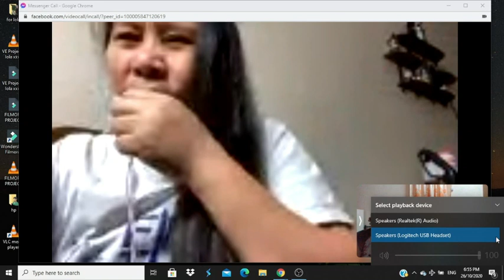Funny Grandma With Hearing Problem Chats/Video Call With Daughter and Grandson